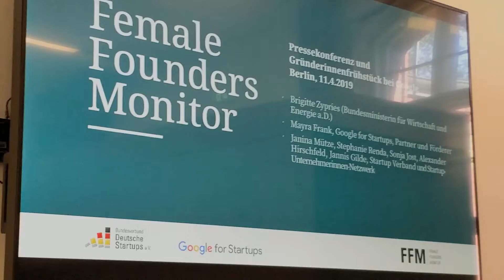GründerInnen Monitor FFM 19 vorgestellt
Frauen bleiben im deutschen Startup-Ökosystem stark unterrepräsentiert. Nach minimalem Anstieg im Vergleich zum Vorjahr liegt der Anteil von Startup-Gründerinnen weiterhin bei niedrigen 15,1%. Zu den wesentlichen Unterschieden zwischen Gründerinnen und Gründern zählen die Organisation von Familie und Beruf, die Finanzierung des Startups sowie die unternehmerischen Ziele. Dies sind die zentralen Ergebnisse des zweiten „Female Founders Monitors“, den der Bundesverband Deutsche Startups e.V. (Startup-Verband) in Kooperation mit Google for Startups in Berlin im Beisein von Brigitte Zypries, Bundesministerin für Wirtschaft und Energie a.D., vorgestellt hat.